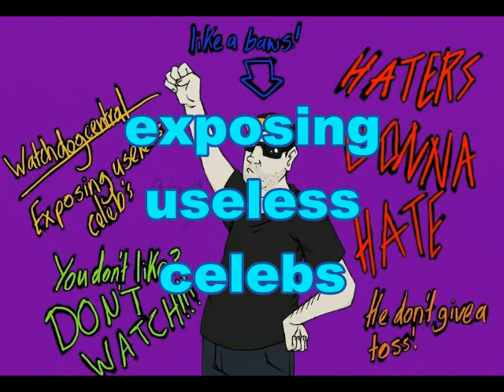the human centipede - explicit review - no spoilers